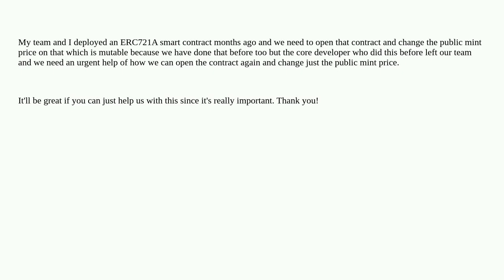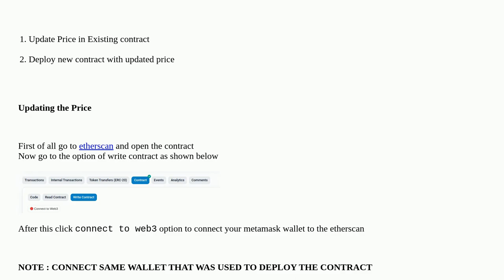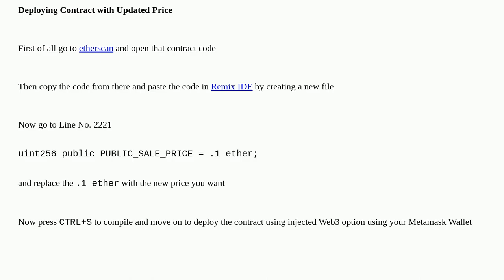I have an existing ERC721A smart contract deployed but how can I change public mint price and ope...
I have an existing ERC721A smart contract deployed but how can I change public mint price and open that contract?

A special thanks goes out to the community

  ethereum-wallet-dapp erc-721 contract-development mint tokens